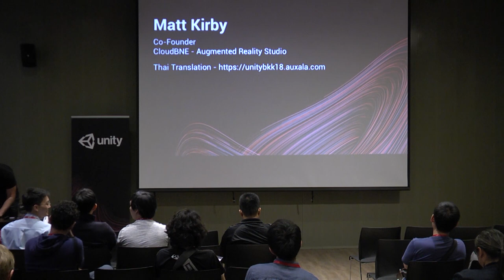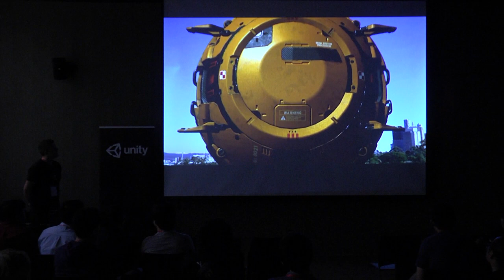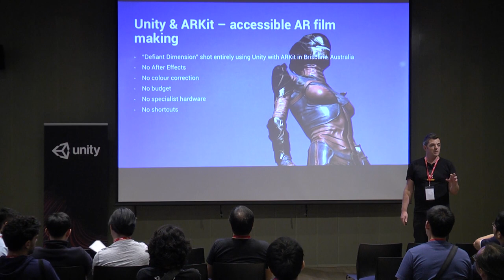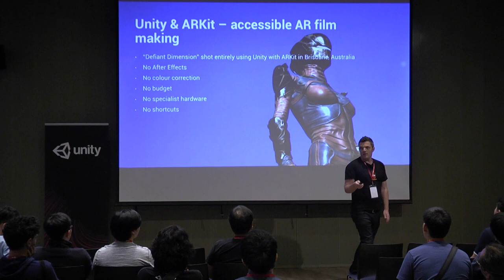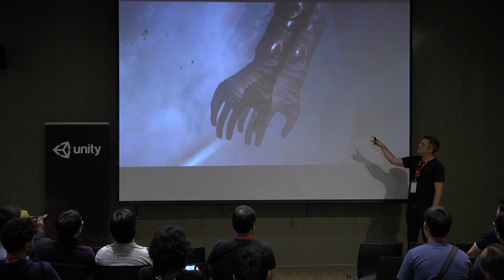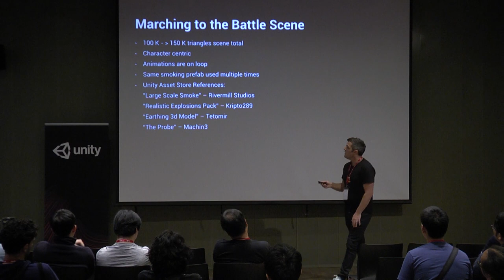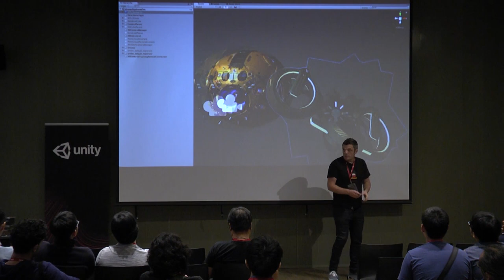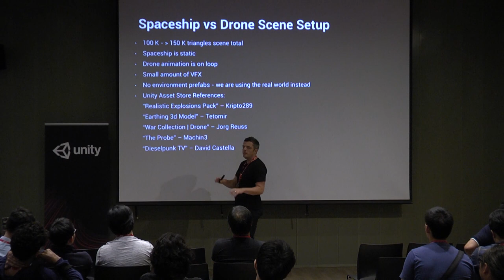Defiant Dimension: Making Films in AR with Unity and ARKit - Matt Kirby